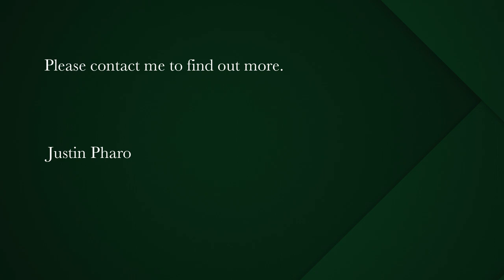4 bedroom house for sale in Groot Paternoster Private Nature Reserve | Pam Golding Properties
Unsurpassable West Coast Magnificence.
An Exclusive Sole Mandate presented by Pam Golding Properties.

Groot Paternoster Private Nature Reserve is located 7 km outside Paternoster and holds some of the most exclusive real estate the Cape West Coast has to offer with only ten built properties.

This property has one of the best positions in the Reserve, as it presents a sheltered location but still providing complete panoramic views of the Atlantic Ocean that will take your breath away.

Solar powered.